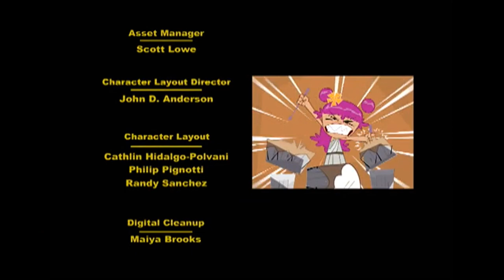Hi Hi Puffy AmiYumi S3E5 (The Golden Fleas Parts 1 and 2/Sitcomi-Yumi) Credits